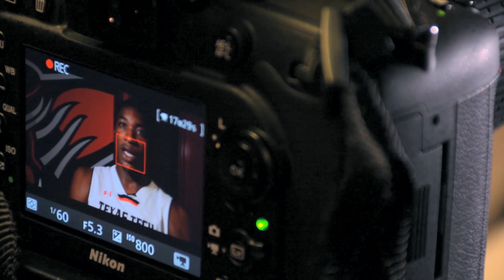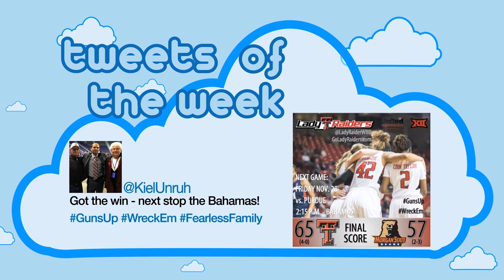Double T Insider #313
Season 3, episode 13 featuring Red Raider Football DC Mike Smith, Randy Onwuasor, David Brenner, Texas Tech Saddle Tramps, and Ryan Bustin.